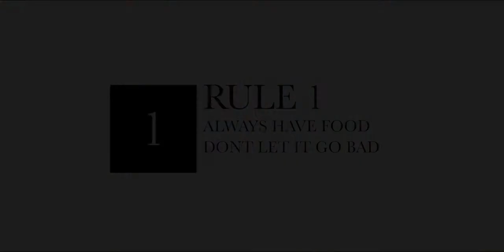Andi&Sarah: "Meet Sarah" Character Promo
Welcome to VoiceoverXProduction!
ANDI&SARAH!
Hey here is the first character promo to mine and Sarah's series. I am so sorry this sucks so bad..I am better at the full episode..but when its like trailers or having to summarize something...I just I don't know what to do. But I am so excited for you all to see the premiere to this. Sarah did fabulous on episode one!
Projects:

Original Story:
The Protector  (casting)
Directed by AndiNicole94 and assistant by osnapitzsarahx
CARRIE (2013) Full Fandub (casting)
Directed by Hillywoodlover13 and AndiNicole94
REBA Episode Full Fandub (in process)
Directed by goodgirlxoxx & AndiNicole94